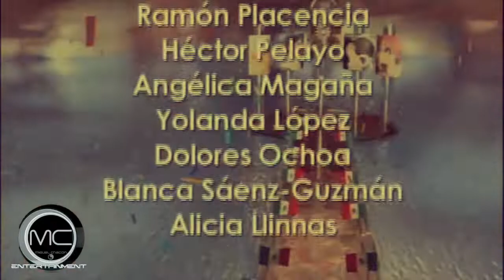Gloria Trevi canta "Ingrato", "Volver Volver", y "Viva México" con Mariachi